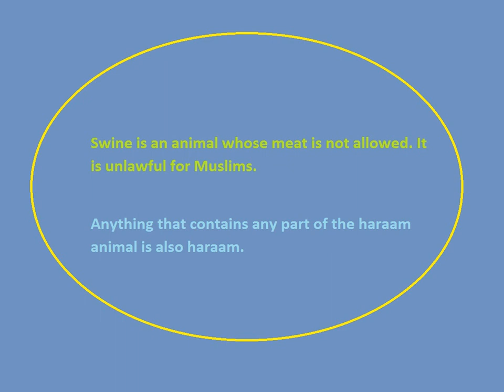Haraam Foods and Drinks - English - Created by Fahim Akthar Ullal